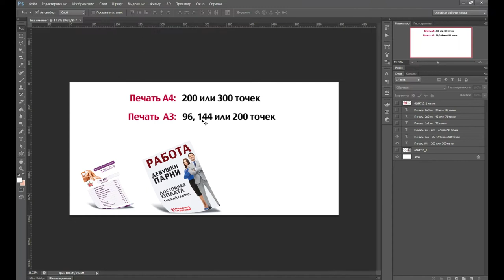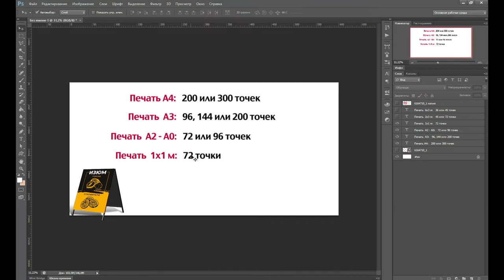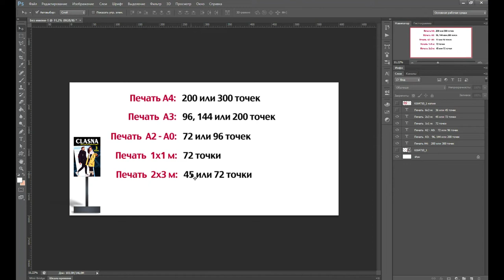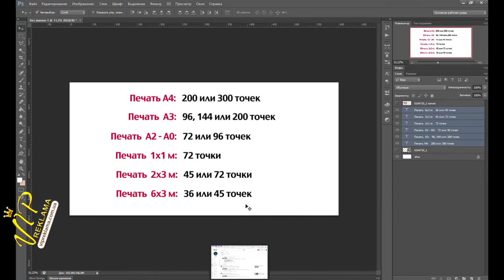Разрешение для полиграфии и широкоформатной печати | 2022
Я рассказываю  какое использовать разрешение для полиграфии и широкоформатной печати.
         Печать А4:  200 или 300 точек
         Печать А3:  96, 144 или 200 точек
 Печать А2 - А0:  72 или 96
 Печать 1 x 1 м:  72 точки
 Печать 2 x 3 м:  45 или 72 точки
 Печать 6 x 3 м:  36 или 45 точек